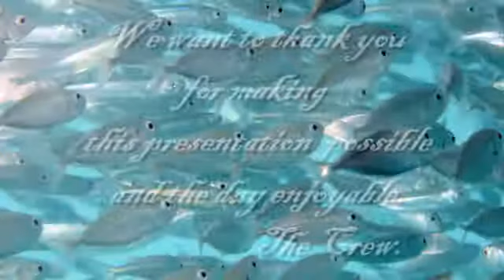Our day at Reefworld-Anna 13.01.12